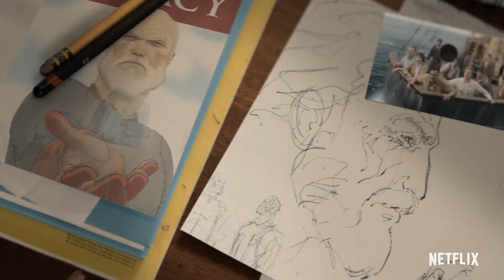El legado de Júpiter | Tráiler oficial | Netflix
El legado de Júpiter. La primera generación de superhéroes ha velado por la humanidad durante un siglo. Ya es hora de que sus hijos tomen las riendas para continuar con el legado. Ante semejante honor, la nueva camada debe dejarlo todo (y más) por mantener los nombres de sus padres en alto y cumplir con sus duras exigencias.

Basada en las novelas gráficas de Mark Millar y Frank Quitely, «El legado de Júpiter» es un drama épico que muestra las complicaciones de la familia, el poder y la lealtad a lo largo de varias décadas. Con producción ejecutiva de Mark Millar, Frank Quitely, Lorenzo di Bonaventura, Dan McDermott, Steven S. DeKnight, James Middleton y Sang Kyu Kim, «El legado de Jupiter» está protagonizada por Josh Duhamel, Leslie Bibb, Ben Daniels, Elena Kampouris, Andrew Horton, Mike Wade, Ian Quinlan y Matt Lanter.

Número de episodios: 8 episodios

La temporada se estrena en México el 7 de mayo de 2021